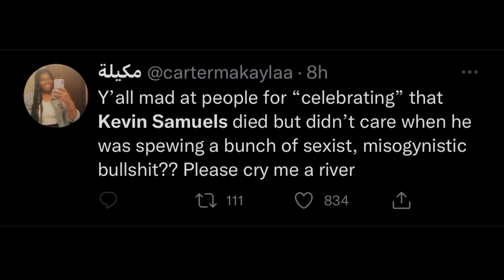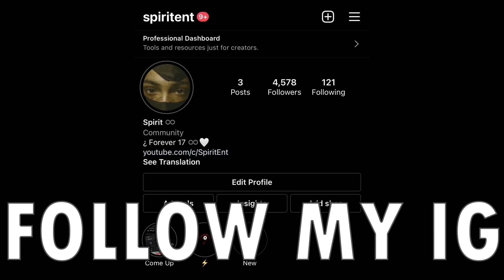Kevil Samuels D!ed & The Hippo Fat City Girls Are Celebrating It...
INTRO/OUTRO Song:  Kupla -Safe Haven